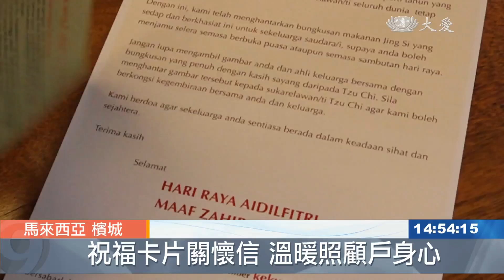20200512【慈善】馬國開齋節發善袋 寄送 親遞以愛關懷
行動管制期間，慈濟馬來西亞分會的社服同仁，依舊進行開齋節發放的物資準備，但與往年不同，今年是把善袋包裝好後，直接郵寄到照顧戶的家裏。地址過於偏僻的照顧戶，則由負責關懷的慈濟志工，親自把善袋交到照顧戶的手中。

打開淨斯產品箱子，封住善袋底部，黏上慈濟貼紙，放入淨斯產品，流水線的工作方式，節省包裝時間。

慈濟馬來西亞分會職工 粘偉豪：「配合那個開齋節的發放，所以我們在為照顧戶準備一些善袋。」

慈濟馬來西亞分會職工 粘偉豪：「因為在行管期間，志工們不能去發放，照顧戶又不能來靜思堂，來接領這些善袋，所以我們唯有用郵寄的方式寄給他們。」

除了淨斯產品，社服同仁也準備了一張，附有靜思產品食譜的祝福卡和一封給照顧戶的信。

慈濟馬來西亞分會職工 粘偉豪：「為了安他們的心，我們就是說，我們的愛還是存在，我們繼續把這些愛寄到你們家，我們還有說寫一句就是說，叫他們跟這些我們的善袋拍照，然後寄回給我們的志工，這也是一個為他們慶祝的模式，那麼志工也安心。」

包裝好的開齋節善袋，由快遞公司幫忙載送，把善袋一一送到照顧戶的家。

慈濟志工 吳慈輝：「希望說穆斯林的同胞們，收到我們的這些祝福的時候，感到很歡喜 希望行動管制，趕快過去 疫情趕快過去，穆斯林同胞有一個快樂的開齋節。」

慈濟志工 陳曉俐：「(現在要去哪裡)，去瑪希塔的家，拿開齋節的禮包給她，因為她的地址比較鄉下 寄不到。」

一些照顧戶的住家過於偏僻，快遞公司無法抵達，負責關懷的慈濟志工便承擔運送工作，親自把善袋交到照顧戶的手中。

慈濟志工 與 照顧戶 瑪希塔：「(這是給您的開齋節祝福卡)，非常感恩 非常謝謝慈濟，因為慈濟非常關心我們，幫助我很多。」

慈濟社服同仁精心準備的善袋，讓照顧戶在行動管制期間，依然可以感受開齋節的氣氛和慈濟的愛心。

蔡迪根 杜蕙希 李佳營 林俊業 馬來西亞報導